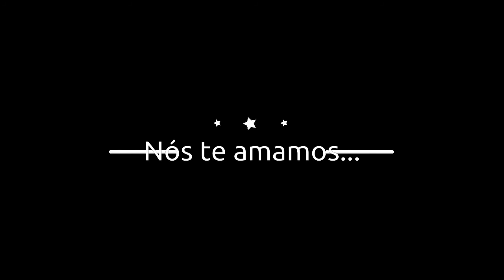cleo 31 dez 0